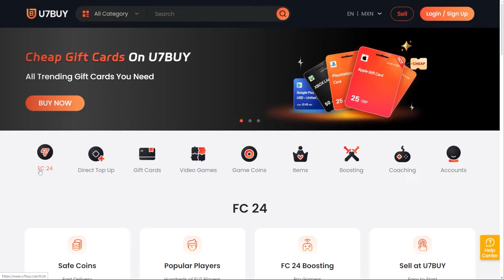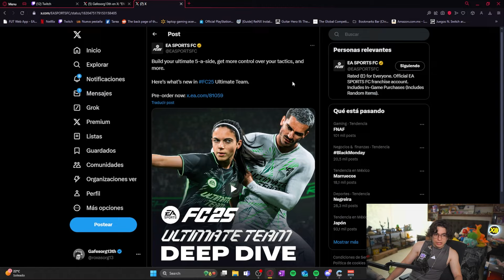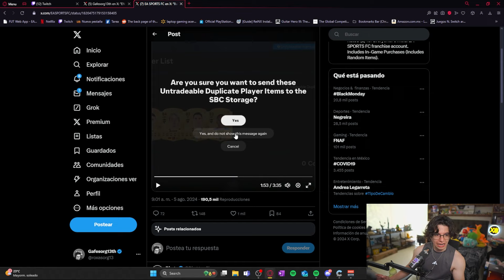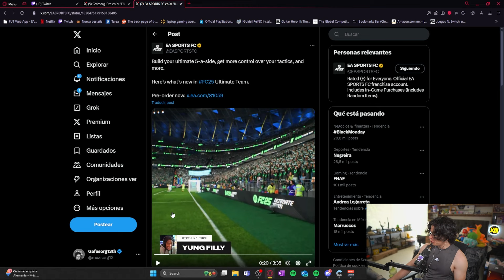Estamos de vuelta: Nuevo TRAILER de UT y EA FC 25; y viendo contenido del Fin de Semana!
El dia de hoy tenemos trailers de EA FC 25!!